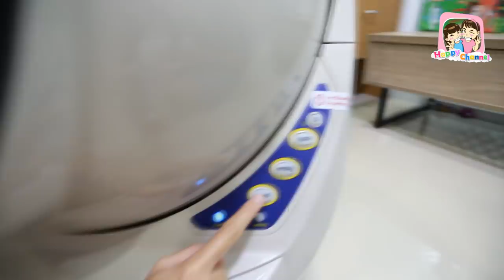ส้วมแมวอวกาศ ราคา 2X,XXX บาท ส้วมแมวจะล้ำกว่าส้วมคน พี่ฟิล์ม น้องฟิวส์ Happy Channel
ส้วมแมวจะล้ำกว่าส้วมคนอีก 555555